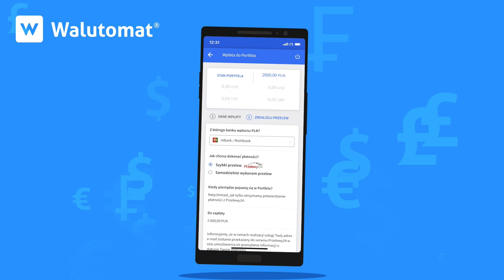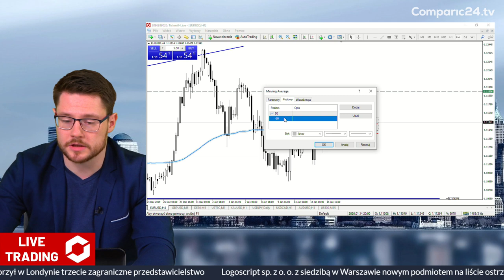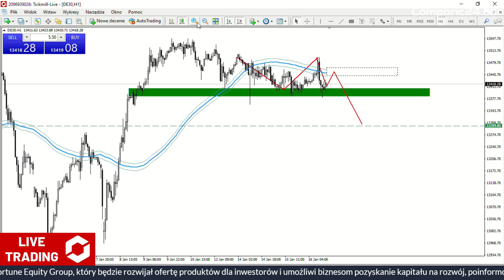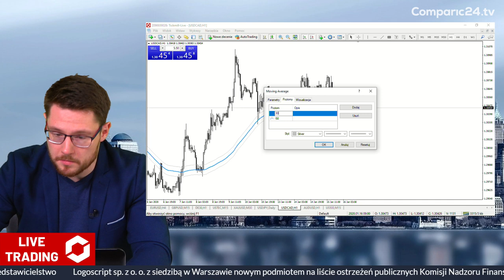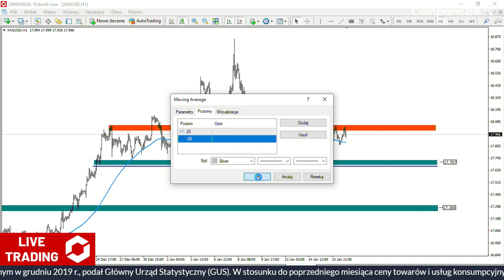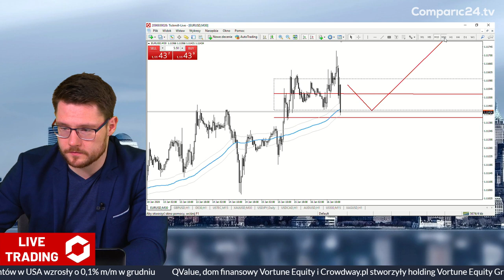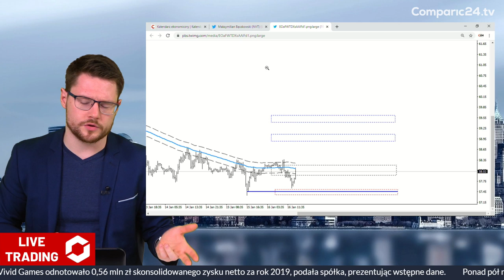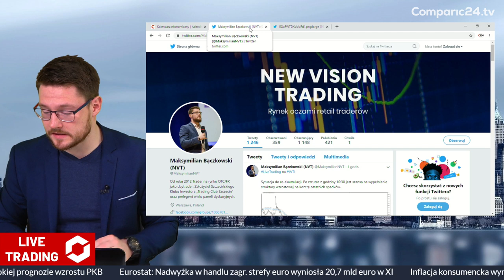Live Trading - Trading na żywo z Maksymilianem Bączkowskim odc. 38 | 16.01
Live Trading to program w telewizji Comparic24.TV. Jest to trading na żywo w wykonaniu prowadzącego Maksymiliana Bączkowskiego i zapraszanych przez niego gości.
Trading na żywo z Maksymilianem Bączkowskim emitowany jest regularnie w każdy czwartek w telewizji Comparic24.TV.

Oglądając Live Trading z Maksymilianem Bączkowskim masz świetną okazję do zapoznania się z tokiem myślenia prowadzącego jak i jego gości!

Więcej dowiesz się oglądając cały program, do czego bardzo serdecznie zachęcamy!

Miłego oglądania!